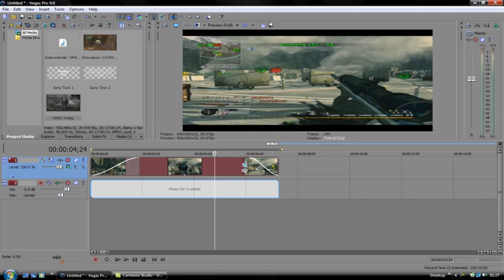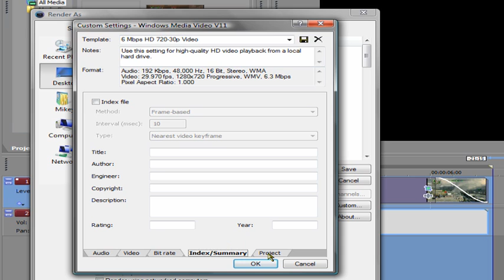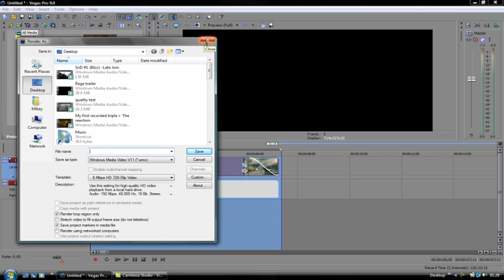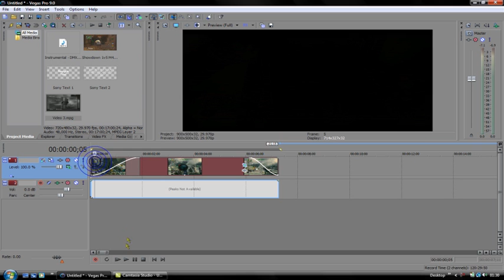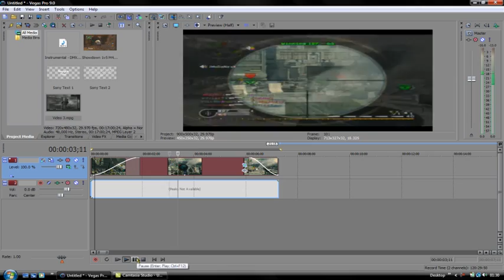KiLLFeeD's -Render Settings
POST VIDEO RESPONSES SHOWING QUALITY!
Well i get so ment requests for render settings so i figured i would make a vid!